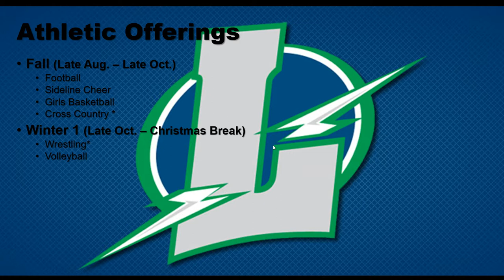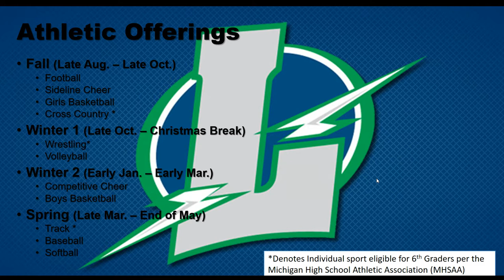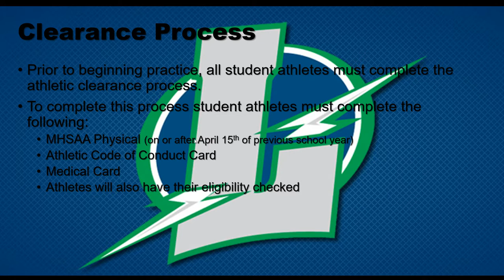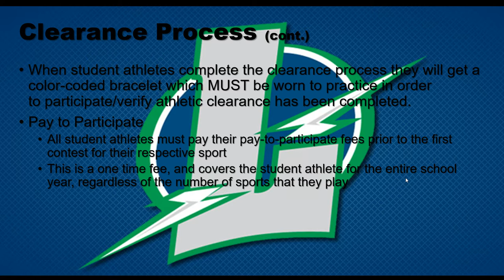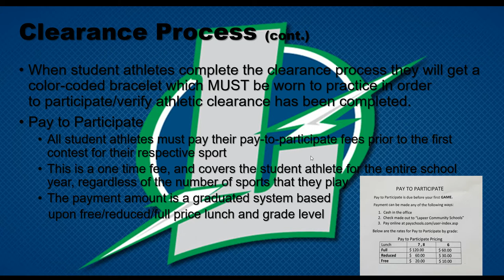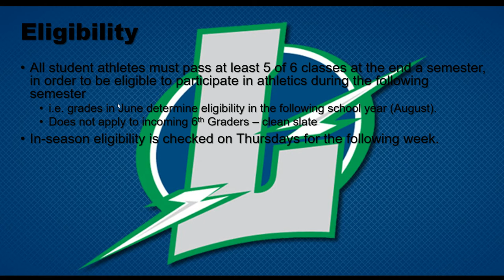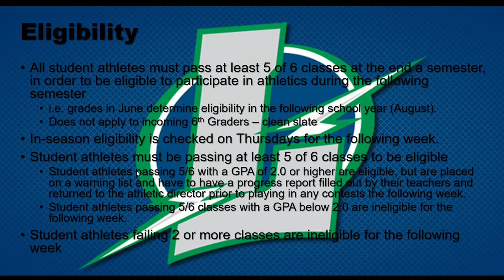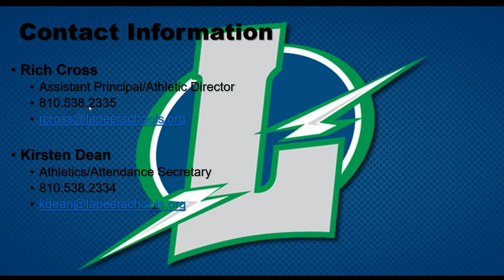Rolland-Warner 6-7 Campus Athletic Information